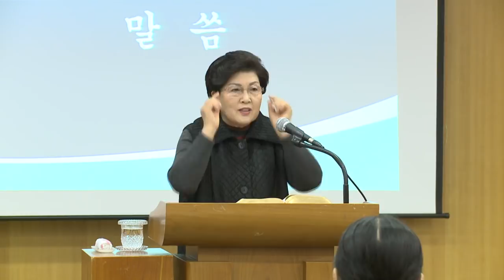20180203 생활원리세미나